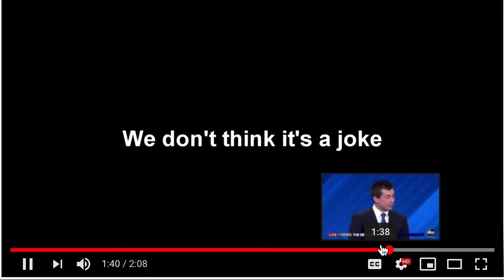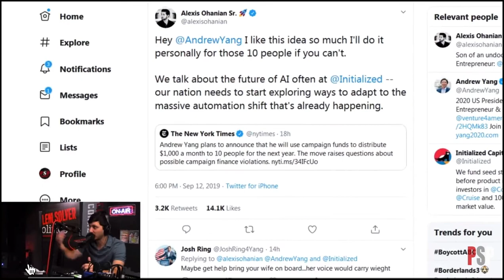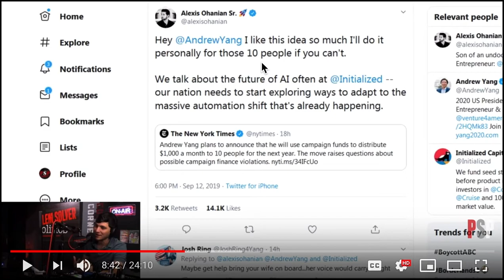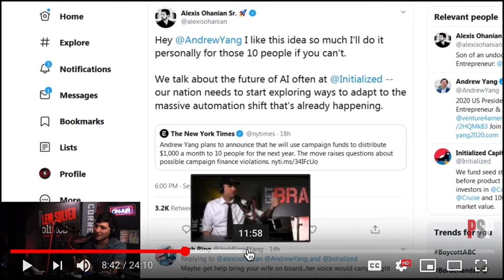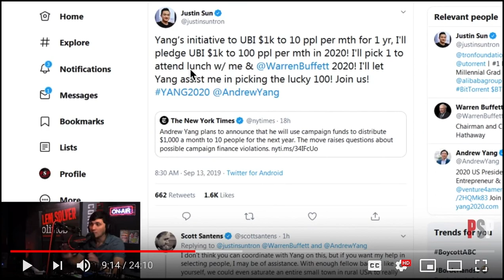做一个政治家还是被写入历史：马丁路德金，奥巴马与杨安泽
在9月12日第三场民主党总统辩论上，华裔候选人杨安泽开场的大承诺：给10个观看今晚辩论的家庭一整年每个月1000美元的freedom dividend自由分红。杨安泽取之于民用之于民的竞选承诺受到竞选对手嘲笑，但在网上却受到大众追捧，因为这也是马丁路德金和奥巴马的理念。